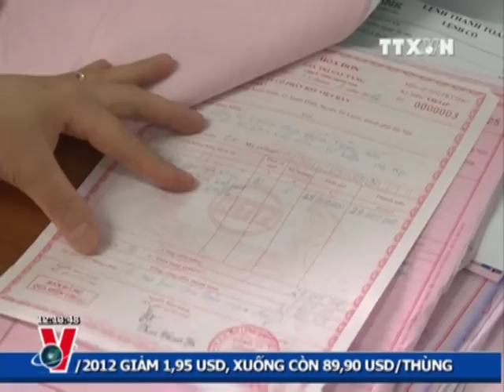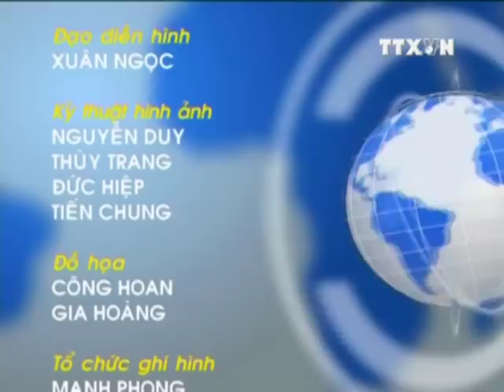THỜI SỰ 12H 23.5.2012 CLIP 2/2, TTXVN, VNEWS, VNA, TRUYỀN HÌNH THÔNG TẤN, TTXVN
ts12h24-5cl2